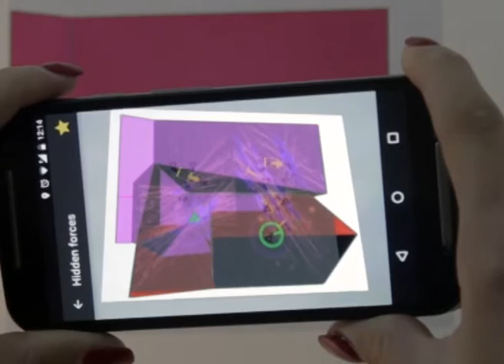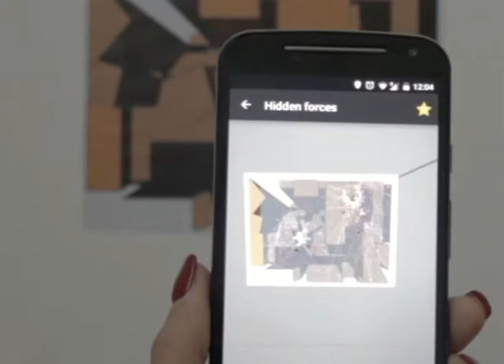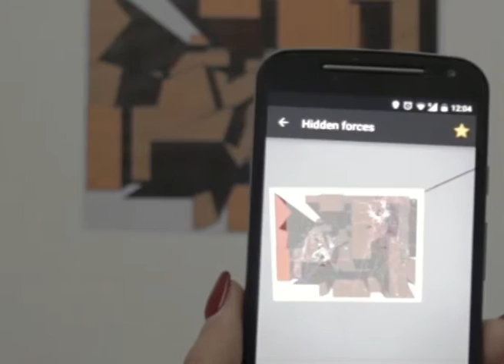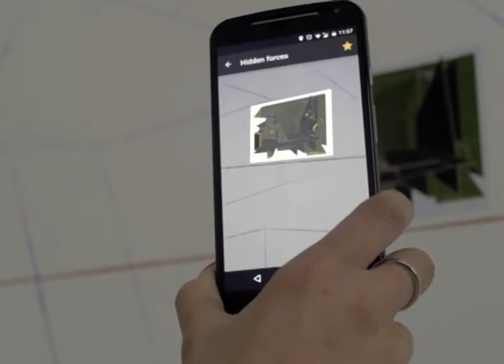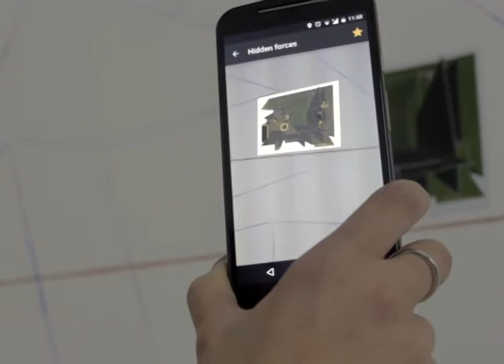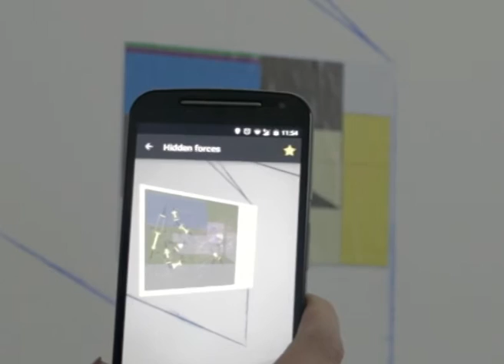"Hidden forces" at Furtherfield gallery, London 2016.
From the series Live Architectures: “Hidden Forces”, site-specific - Augmented Reality video installation composed by diverse fresco-points that are overlaid by several AR 3D-movies, 2015. By Chiara Passa.  Concept and AR artworks